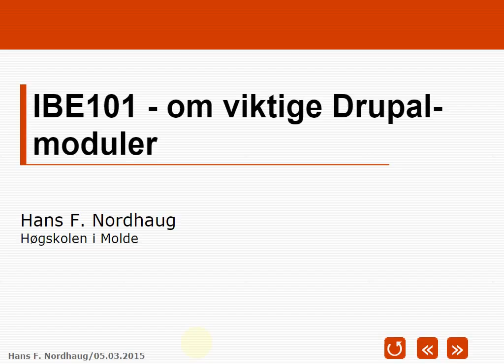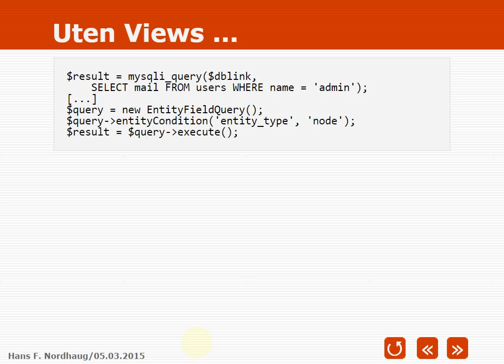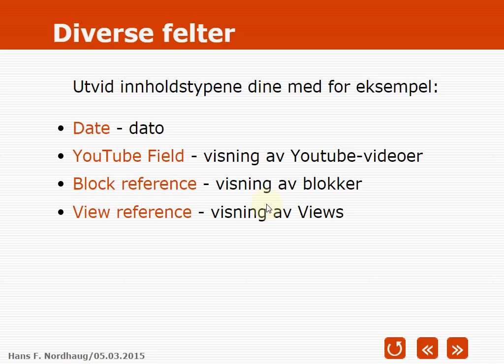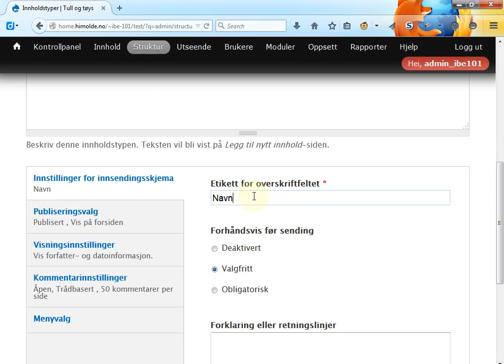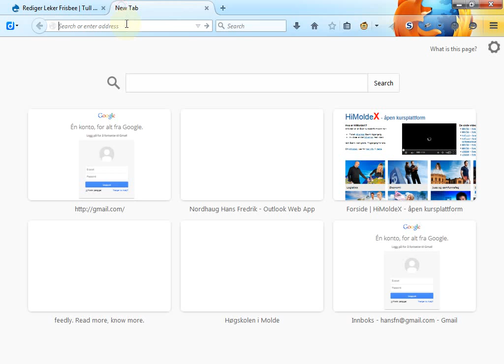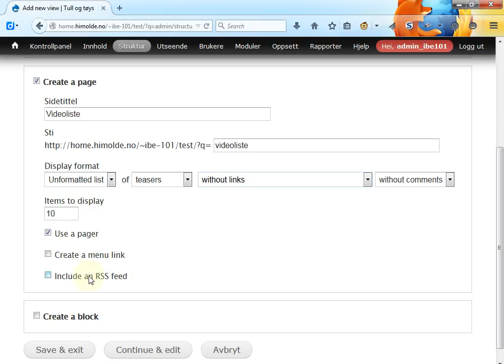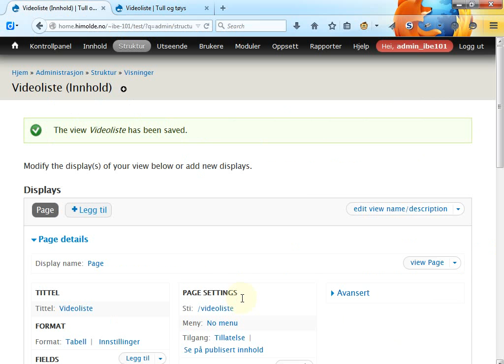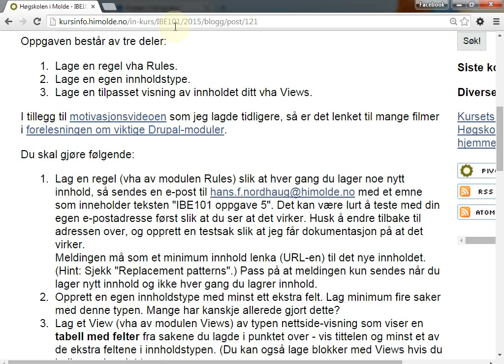108 Forelesning IBE101, 5. mar. 2015